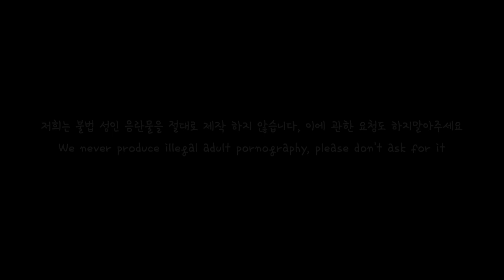[ENG SUB] 연하 여친이 질투하는 걸 보고 귀여워하는 남자친구 Role play ASMR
English Title: A boyfriend who thinks his younger girlfriend is jealous and thinks she's cute

주연: 다온(Daon)(Monodrama STUDIO)
스토리: 다자까(Dajakka)(Monodrama STUDIO)
제작: 다PD(Da.PD)(Monodrama STUDIO)

※ 생방송 안내사항! (월~토 밤 10시 )
월: 게임 방송(캠 방송- @다자까 dajakka )
      2주: 이.해.남(라디오)
      3주: 사.읽.남(라디오)
      4주: 글.읽.남(라디오)
토: 트위치에서 영상 함께 보기(캠 - @다자까 dajakka )
일: 휴무